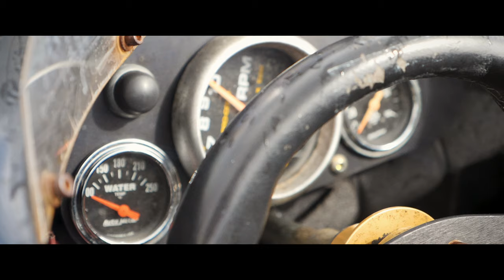Day at The Palm Beach International Raceway!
Ms. Dietetics
2x Natural World Champion Fitness Model